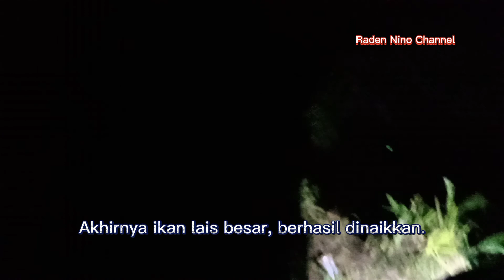Siapa Sangka, Spot Sungai Kecil Di Penuhi Ikan Lais Babon || Part 2 || Strike Lais Babon.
Bagian ke 2 mancing ikan lais. Begitu hari sudah gelap, mulai strike ikan lais. Baru terasa sensasi maincing ikan lais. Spot sungai kecil dipenuhi ikan lais babon. Saksikan keseruannya.
Lokasi : Anak sungai Pukun
Lagu Intro dan outro : Acoustic Rock by Relax
Backsound Video Utama : Borneo Menari
Peralatan : Joran tegek dan umpan cacing.